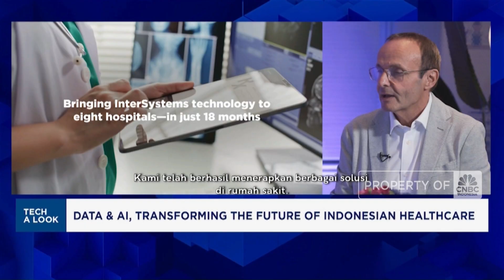Bedah Cara InterSystems Bantu Dokter-Rumah Sakit Manfaatkan Data & Teknologi AI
InterSystems menjadi perusahaan teknologi yang menyediakan teknologi dan inovasi solusi layanan kesehatan yang dirikan oleh Terry Ragon sejak tahun 1978 di Boston, AS.

InterSystems hadir di seluruh penjuru dunia termasuk kawasan Asia Pasifik seperti Indonesia yang memberikan solusi teknologi termasuk memanfaatkan Artificial intelligence (AI) dan sistem informasi perawatan kesehatan yang mendukung pengembangan layanan rumah sakit

Regional Managing Director Asia Pacific, InterSystems, Luciano Brustia mengatakan di Indonesia, teknologi InterSystems dikembangkan untuk mendukung layanan kesehatan yang dapat menjangkau seluruh wilayah kepulauan RI.

InterSystems menyediakan teknologi untuk membantu layanan kepada  50 ribu dokter spesialis melalui pemanfaatan dan adopsi data dan AI. Melalui teknologi maka sistem Rumah Sakit dapat tersambung dengan data pemerintah sehingga dapat digunakan untuk memberikan memberikan layanan kesehatan yang terpercaya, andal dan cepat.

Seperti apa InterSystems memanfaatkan dan dan teknologi AI bagi peningkatan layanan kesehatan Indonesia? Selengkapnya simak dialog Safrina Nasution dengan Regional Managing Director Asia Pacific, InterSystems, Luciano Brustia   dalam Profit, CNBC Indonesia  (Senin, 08/09/2025)